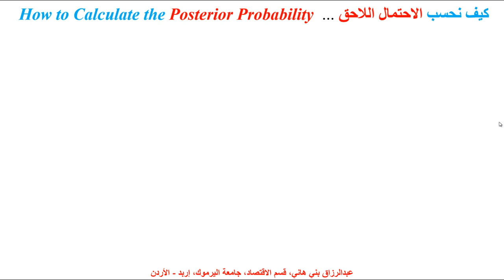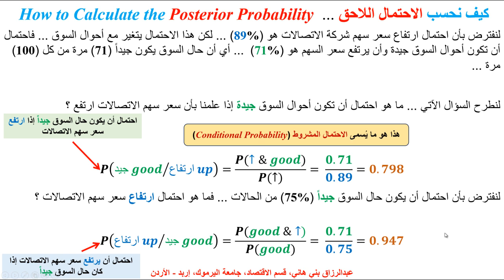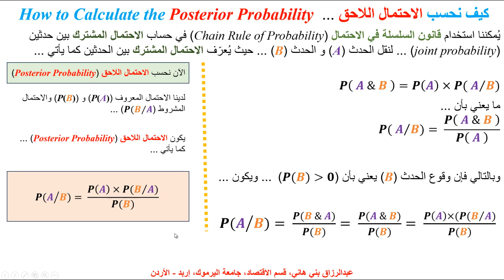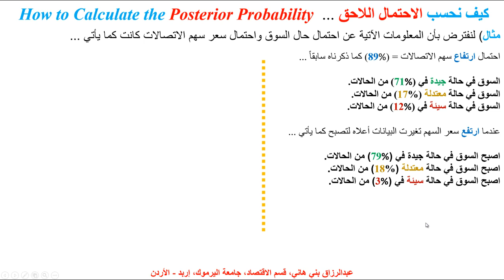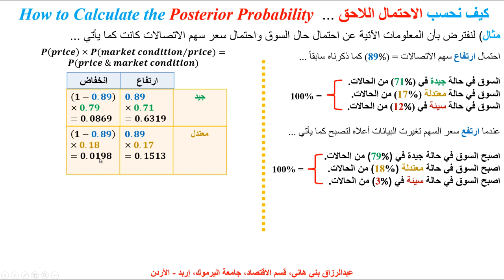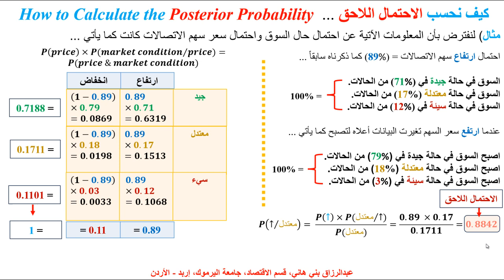حساب الاحتمال اللاحق ... Calculation of Posterior Probability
يشرح هذا المقطع بمثال عملي من سوق الأسهم كيف نحسب الاحتمال اللاحق وضرورة هذا الاحتمال في كثير من علوم الاقتصاد وإدارة الأعمال وبناء شجرة القرار ...  Posterior Probability with an actual example from the Stock Market